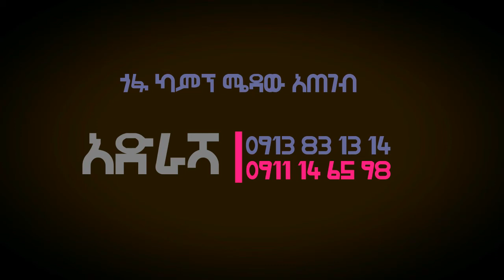ለ7 አመት ያለ ሁለት ክራንች የማይራመድ ሰው ቅፅበታዊ ፈውስ(INSTANT MIRACLE)August 27, 2017 YOUNGPROPHET ZEKARIYAS WONDMU